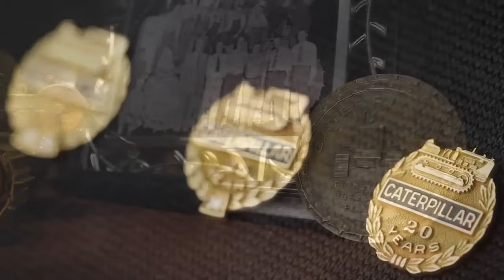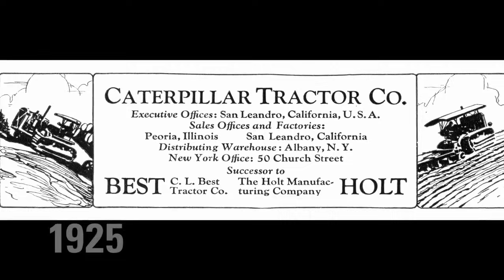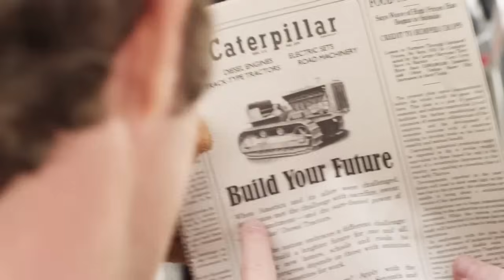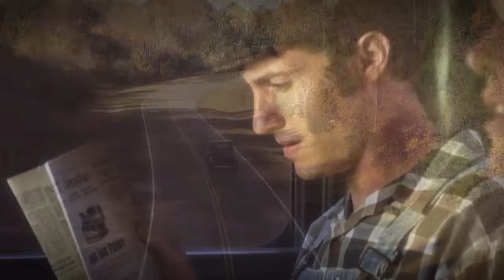Cat Heritage Video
Caterpillar. It's a big company. But its success comes from the people who call it home. People who take on challenging tasks. People interested in the way the world works, with ideas about making it work better. People who make progress possible for customers and communities around the world. They all have stories. This is one of them.